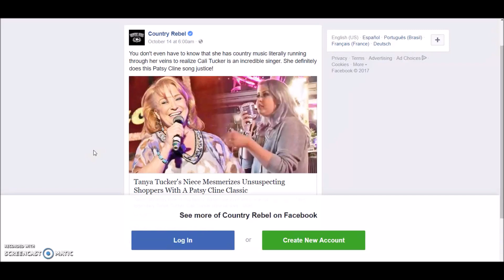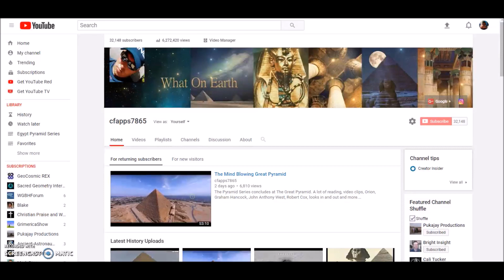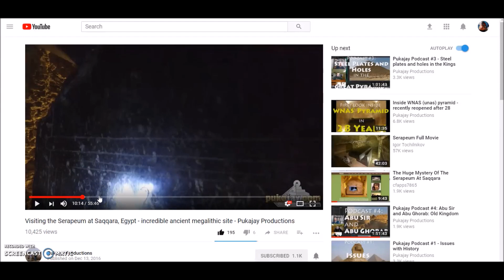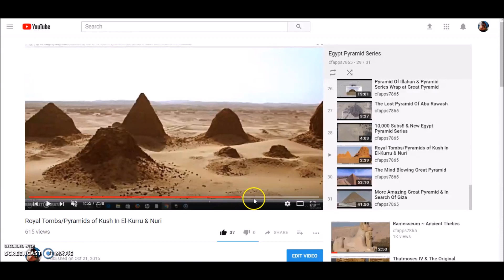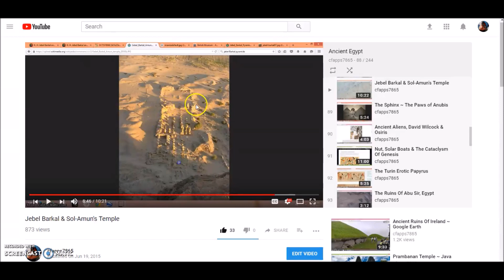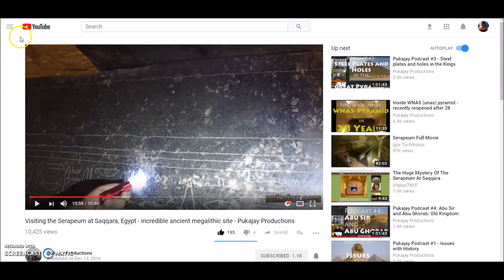What Next? & More (lost) Pyramid Series Info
What next, questions, thank yous, the group i belong to, a great video share, request from subs and a wtf pyramid and some pyramid series info.